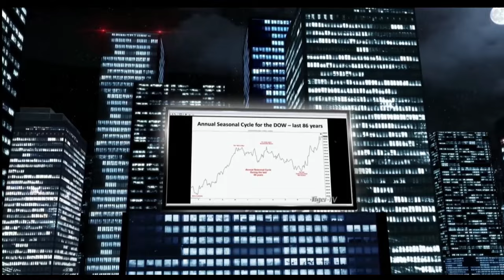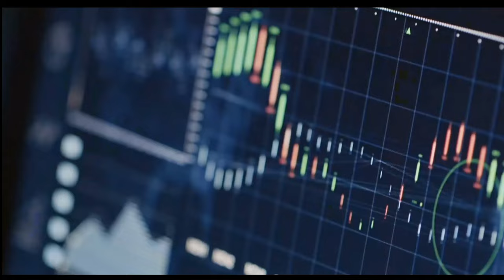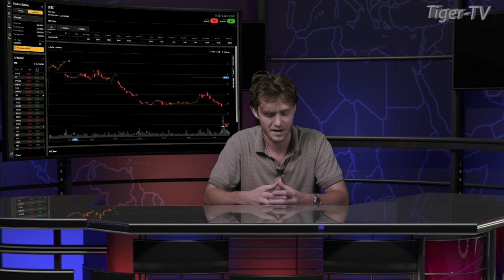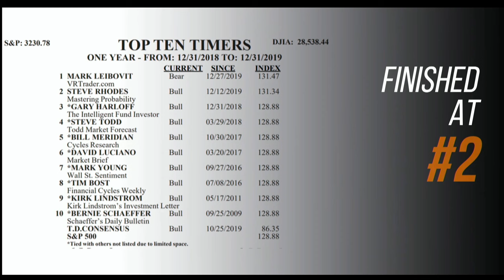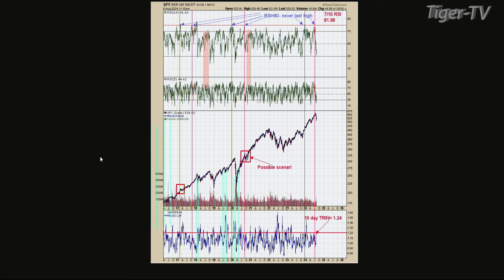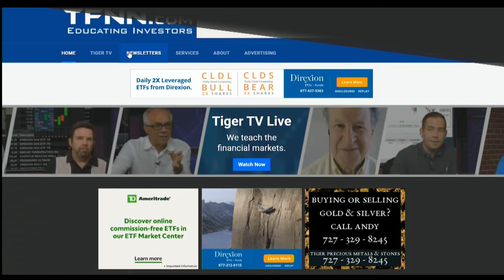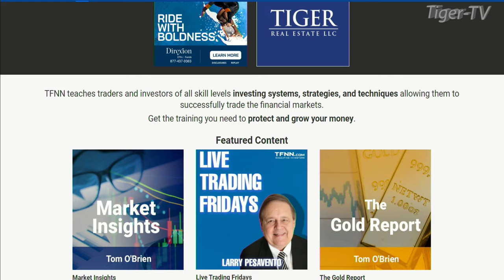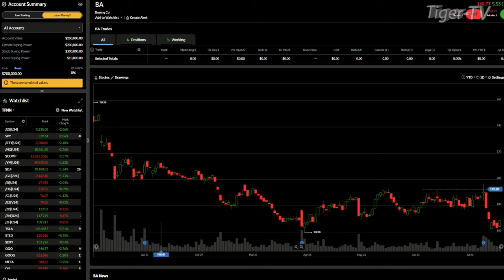August 8th, The Tom O'Brien Show on TFNN - 2024